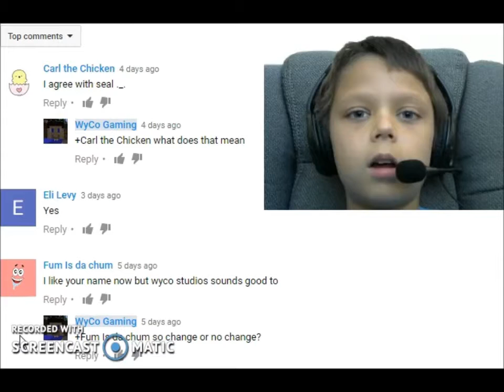TALLYING UP THE VOTES | Results of The Name Change Question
Find Out the results of the latest Question, Should we change our name to WyCo Studios!